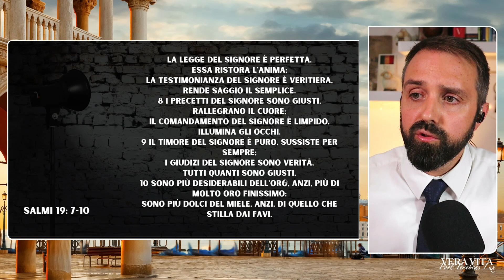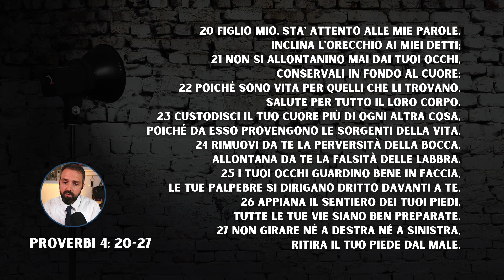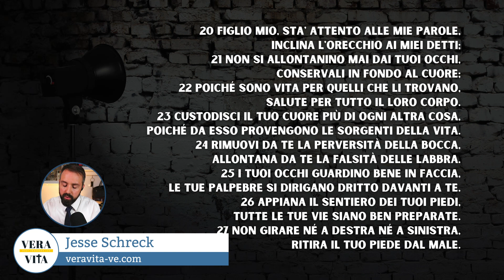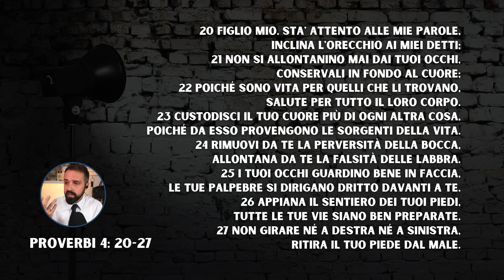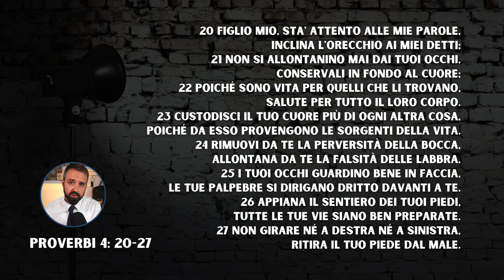Quanto valore dai tu alla Parola di Dio?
Ogni vero Cristiano vede la Parola di Dio, datoci per opera dello Spirito Santo, come cosa più prezioso dell'oro.

Che cos'è il Vangelo? Come essere salvato e avere la vita eterna?

Cibo Spirituale e Verità Biblica per la Vita Quotidiana